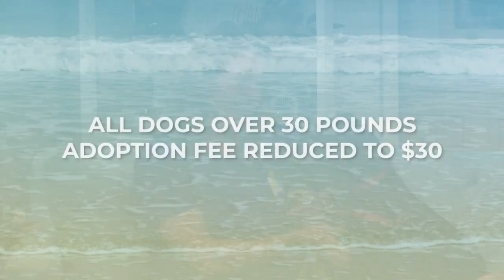PET OF THE WEEK: Humane Animal Partners 10/6/23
This pup is full of adventure! Meet the lovely 'Cena' from Humane Animal Partners in Rehoboth.